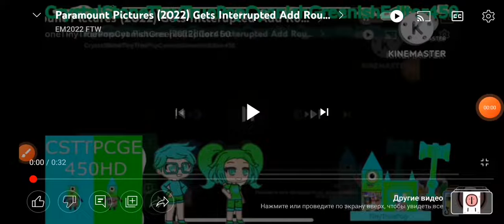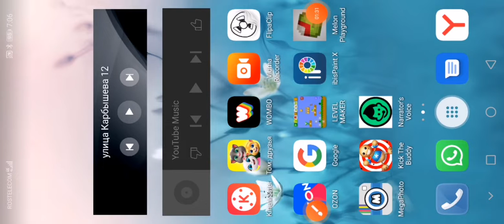paramount pictures (2022) gets lnterrupted add round 18